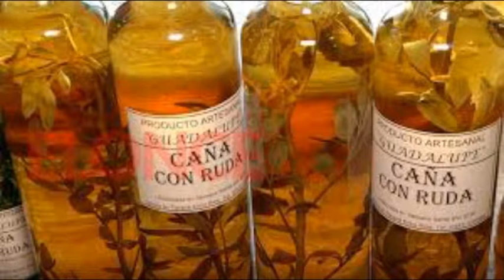ALCIDES VILLALBA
HOY SE TOMA LA CAÑA CON RUDA